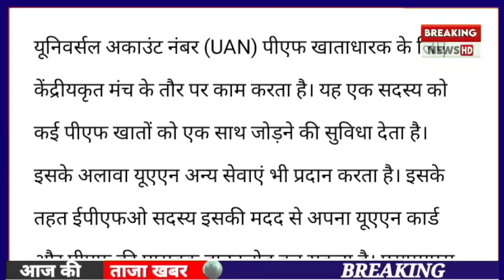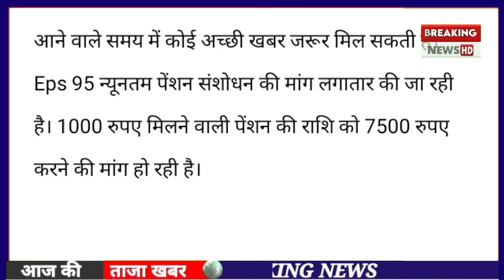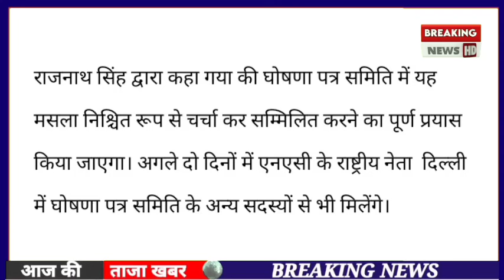पेंशनर्स के लिए बड़ी खबर | EPFO, EPS Pension Update Today | eps 95 latest news today